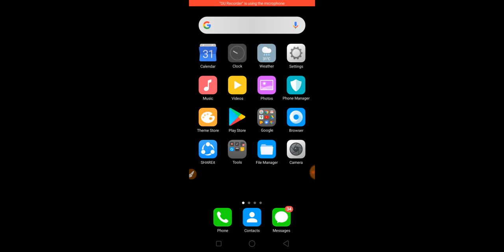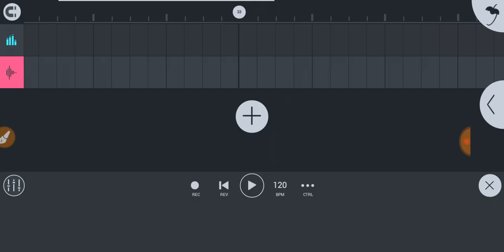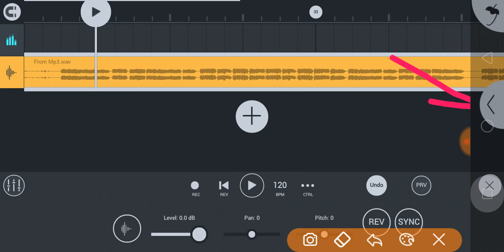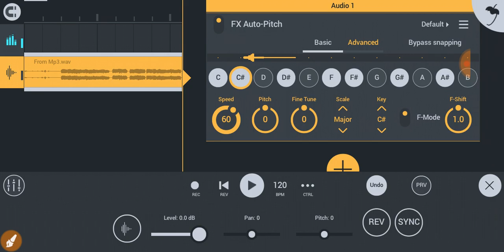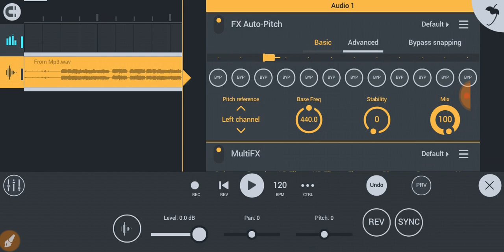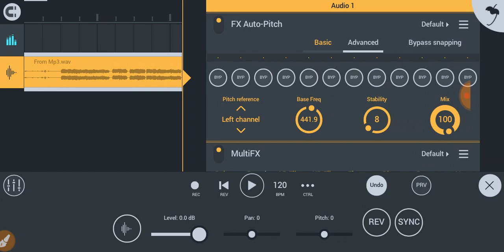Fl Studio Mobile দিয়ে auto-tune করা যাবে এখন থেকে || How to Auto Tune with FL Studio Mobile 2020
এখন থেকে এফ এল স্টুডিও মোবাইল দিয়ে অটো টিউন করা যাবে যেকোনো অডিওর।

আমার ফেসবুক পেজের লিংক এখানে সব সময় যে ভিডিও গুলো ইউটিউবে আপলোড করা যাবে না সে ভিডিও গুলো এখানে আপলোড করা হবে লাইক দিয়ে সাথেই থাকুন।

ভিডিওটি ভালো লাগলে লাইক শেয়ার কমেন্ট করুন.